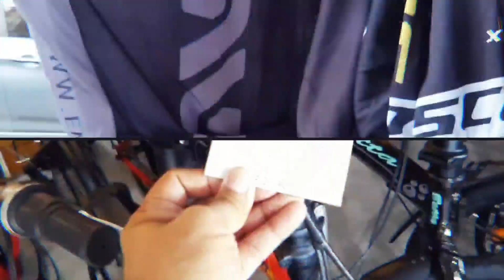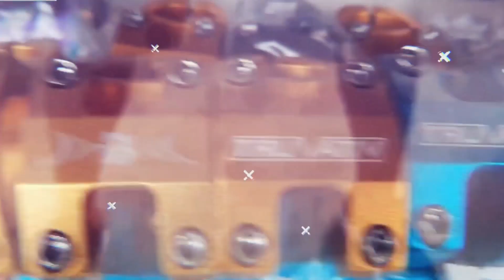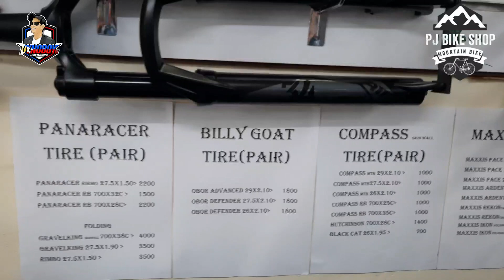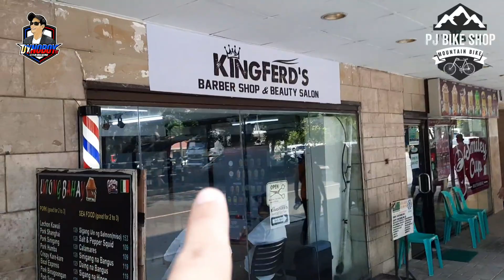KUMPLETOS REKADOS! BASTA BIKE, NANDITO NA LAHAT KAILANGAN MO!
PJ BIKE SHOP (new branch)
Roxas Blvd corner T.M Kalaw
City of Manila (beside Freddies Barber Shop and Chowking)
Look for: Ronald, Yan2x & Apple

PJ BIKE SHOP (main branch)
13th St , Port Area, Pier South Harbour, Manila

If you want to support and share something to my channel feel free to send your donations @ my GCASH 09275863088